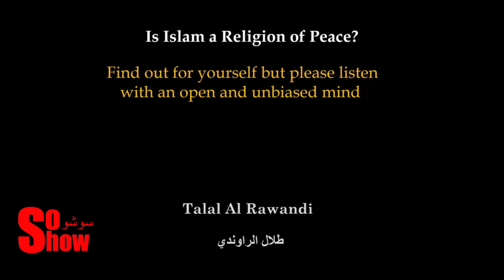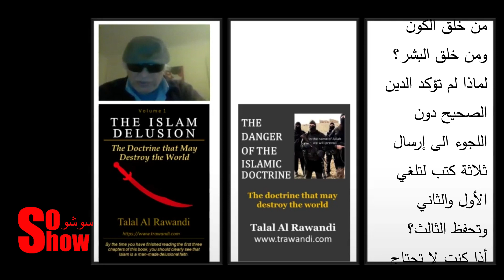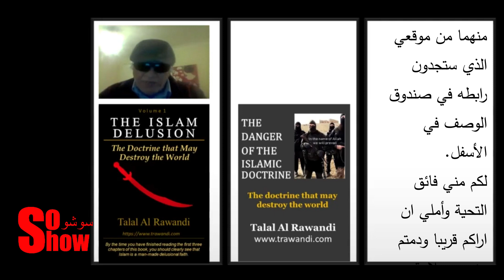Is Islam a Religion of Peace? By: Talal Al Rawandi (1)هل الإسلام دين سلام؟ محاضرة طلال الراوندي (1)